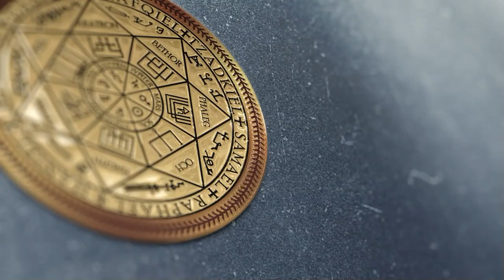Чистка биополя и квартиры от сущностей | ARGOVP2 регрессивный гипноз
✅ По вопросам сеансов - администратор Ольга Чистка биополя и квартиры от сущностей | ARGOVP2 регрессивный гипноз
00:00 Приветствуем Николая
01:37 Конструкция и интерференты в биополе
02:53 Гуманоид с Сириуса
04:18 Страх интерференции
05:03 Демон и воронка
06:17 Разговор с Гуманоидом
09:27 Неупокоенная Душа
11:25 Ли на связи
12:00 Заправка энергиями
14:14 Чистка квартиры
15:10 Красный Дракон уходит
15:27 Арахноид собирает всё своё
16:48 Черт собирает комочки и закрываем порталы
19:56 Отдаем негатив черту и Демону